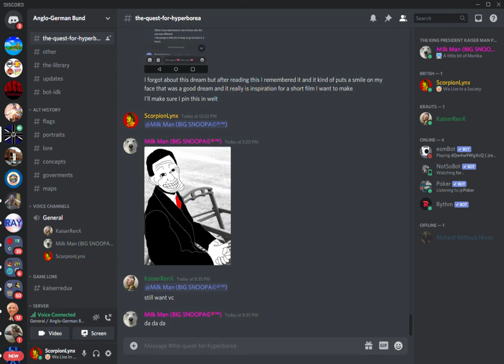Ren X Freddy